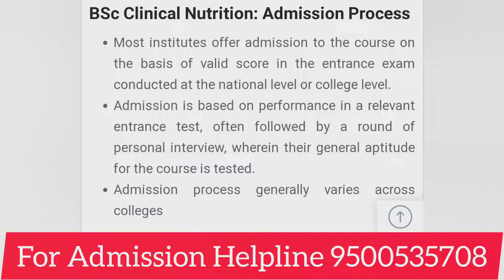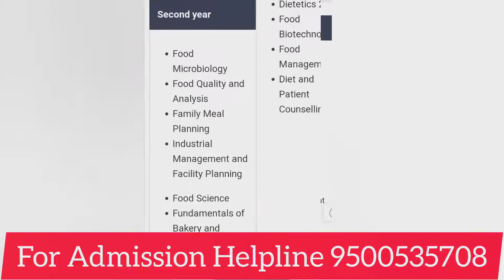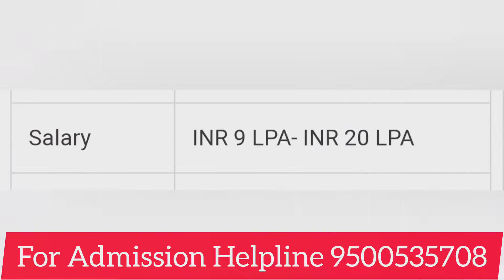BSc - Clinical Nutrition Course Details in Tamil || Eligibility || Scope || Job || Salary||Admission